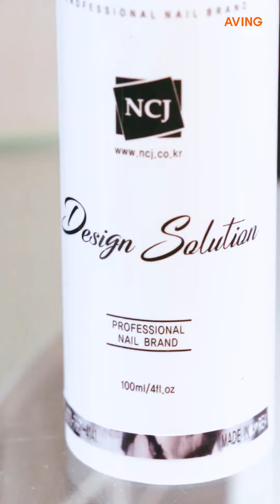[Made in Korea 영상] 엔씨제이, 다양한 디자인의 네일아트 가능하게 하는 액상 틴트 젤 12종 세트 선봬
엔씨제이는 다양한 디자인의 네일아트를 가능하게 하는 액상 틴트 젤 12종 세트를 소개했다.